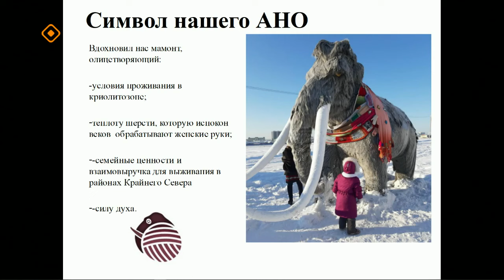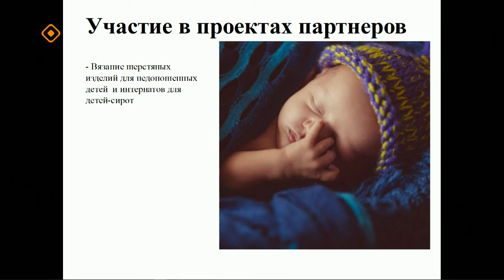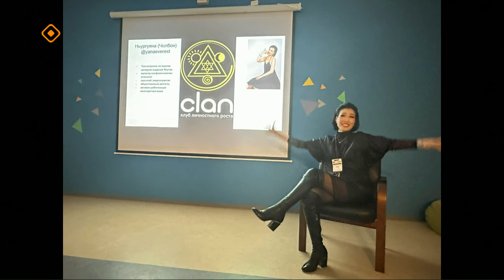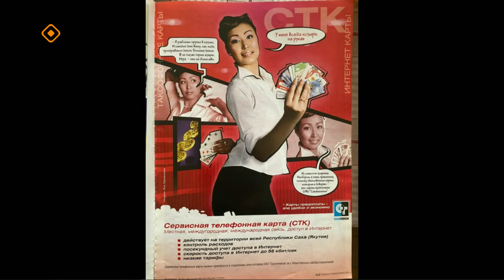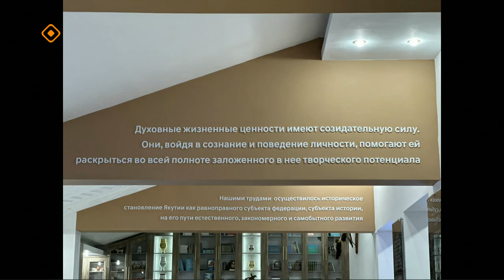«Якутск сегодня» (28.12.23)